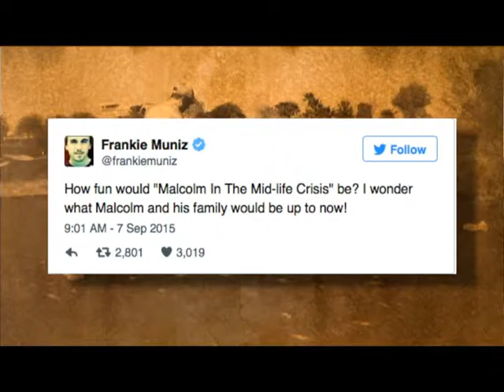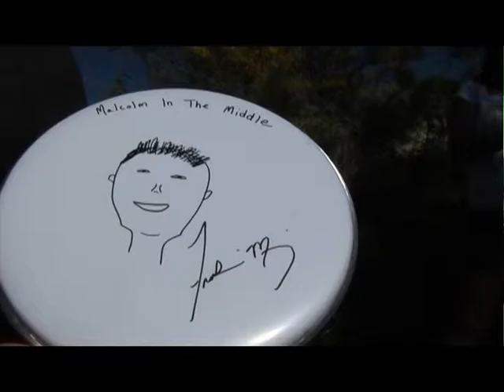Talk Of The Desert with Melinda Read - Sinatra Golf Tournament 2016 Program 4.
Talk of the Desert TV program originates at the 2016 Frank Sinatra Golf Tournament to chat with the celebrities participating in the event.

Copyrighted by Talk of the Desert, LLC - Spokane, Washington